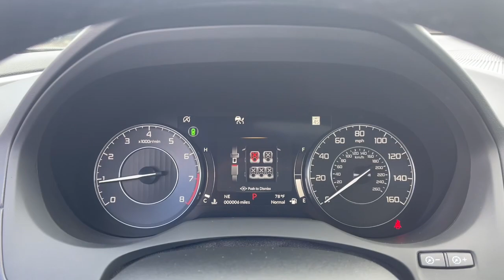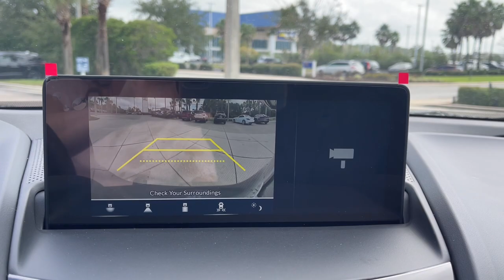2023 Acura RDX Jacksonville, Orange Park, St Augustine, Daytona, Gainesville, FL PL022356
Liquid Carbon Metallic New 2023 Acura RDX Base available in Jacksonville, Florida at Duval Acura. Servicing the Orange Park, St Augustine, Daytona, Gainesville, Area.

Duval Acura
11225 Atlantic Blvd

5 Day Money Back Guarantee*** See Dealer for Details FREE Car Washes for Life COMMISSION FREE SALES PEOPLE 1st Oil Change is FREE. AWD Factory MSRP: $45745Wonder what makes Duval Acura different from other dealerships in the Jacksonville FL area? Our team believes in standing out rather than fitting in offering exceptional customer service experiences and distinguishing features that set us apart. But dont just take our word for it. Review these special qualities for yourself! With a money-back guarantee allowing you to exchange or return your vehicle within five days or 300 miles for a full refund you can approach the purchase of a new Acura model here in Jacksonville with enhanced confidence. Our team believes in a clear and transparent selling process that respects both your time and your budget ensuring that this showroom experience proves rewarding by design. Every new Acura model we sell comes with lifetime car washes and vacuum services at our dealership for the duration of your ownership with complimentary service extending to any Duval Motor Company location. Prices are plus tax tag title $198 Electronic Filing Fee and dealer pre-delivery service fee in the amount of $899 which charge represents cost and profit to the dealer for items such as cleaning inspecting and adjusting new and used vehicles and preparing documents related to the sale.